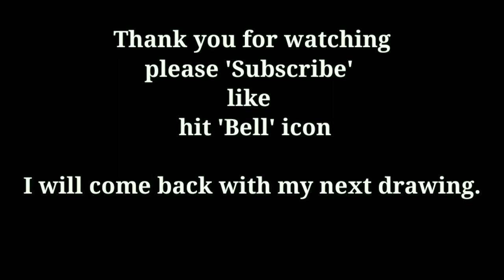Couple walk at seascape beach / Acrylic painting in Time-lapse full video